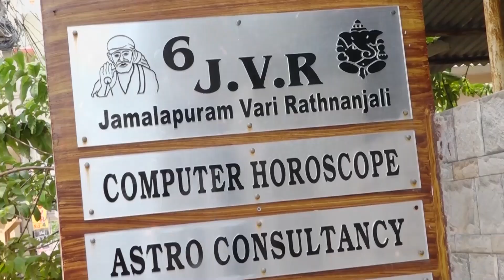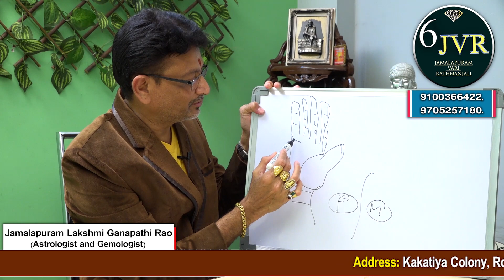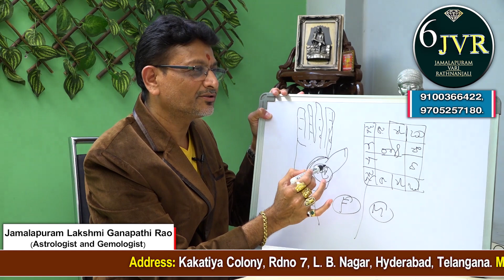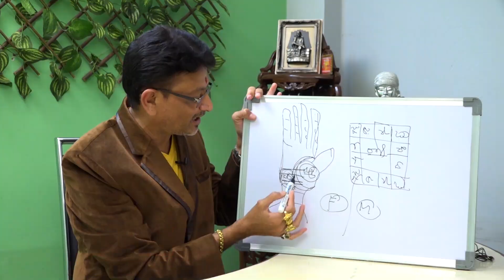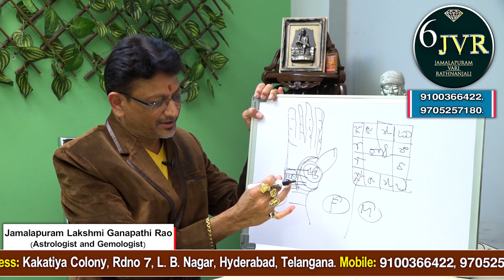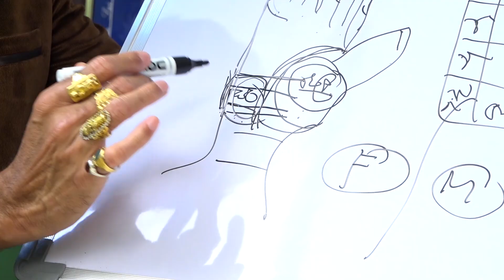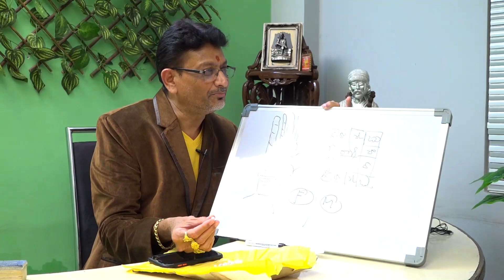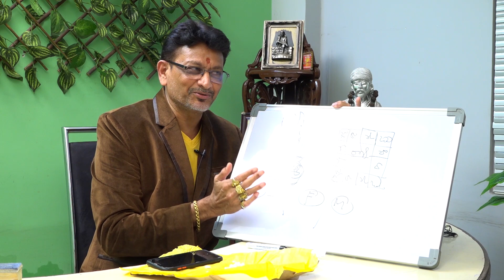మీ జాతకంలో విదేశీప్రయాణం ఉందా లేదా ? ఈ వీడియో చుస్తే తెలిసిపోతుంది || abroad travel